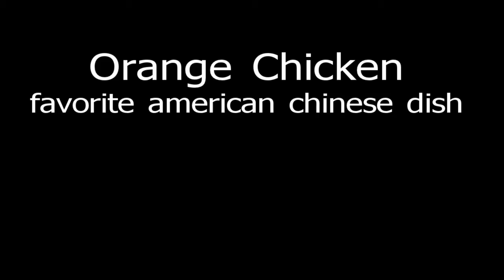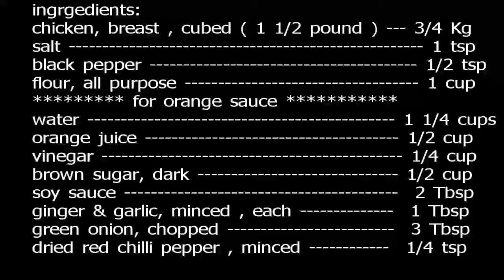橙色鸡 How to Make Delicious Orange Chicken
Retired Chief Cook Fai, show you how to make this popular delicious american-chinese dish, that everyone been ordering at chinese restaurants. Orange Chicken over steamed white rice! Perfect. happy cooking by the way.